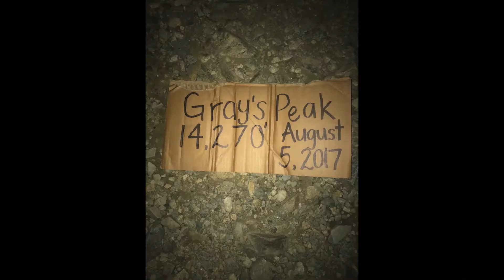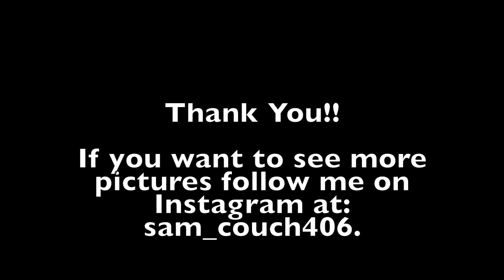Summer 2017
This video contains images from my summer in Colorado and my trip back home to Montana.